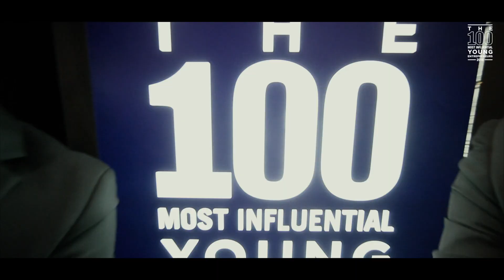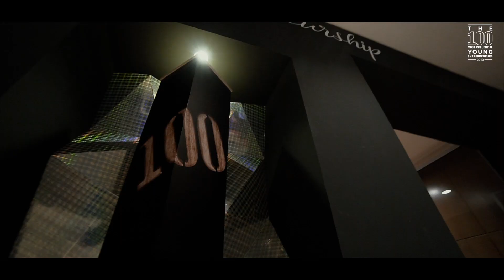100MIYE 2019 Event highlights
Checkout these awesome highlights from 100MIYE 2019 👍